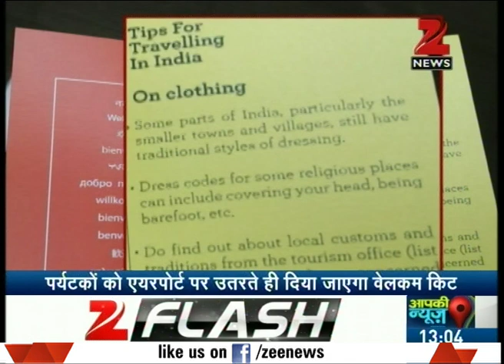Tourism Minister made controversial comments on international travelers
Tourism Minister made controversial comments on international travelers  as he said they are advised to wear India attire when in India.